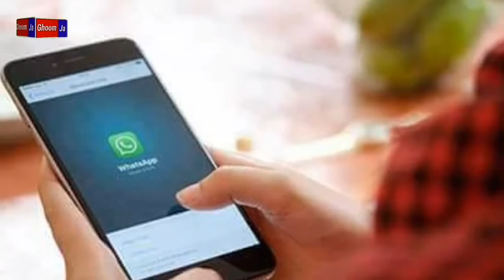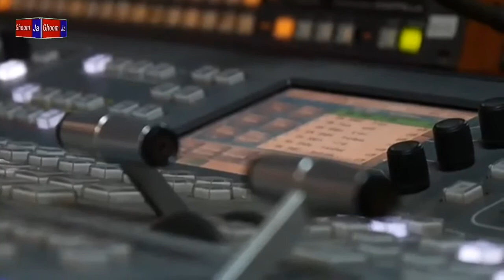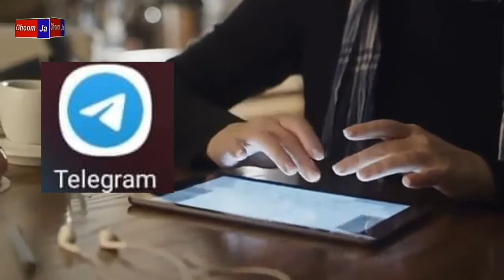WhatsApp new privacy policy effective | LightOff | Telegram vs Whatsapp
9.1. @2021
CHENNAI: Privacy conscious smartphone users are opting for Telegram and Signal messaging apps to chat and communicate as the most popular messaging app, WhatsApp, has explicitly mentioned sharing data with parent company Facebook.
Downloads of Signal app have seen a 79% increase from India during the period January 1 to January 6 compared to December 26 to December 31, data from app analytics firm Sensor Tower showed.
Telegram, though more popular in India, only saw a marginal increase during the six-day period compared to the week before that. Telegram’s download ranking on Google Play, however, steadily rose over the past few days, Sensor Tower said.

The downloads of Signal were likely fuelled by Elon Musk and whistleblower Edward Snowden’s endorsement on Twitter. Users flocked to the app so much so that Signal’s server could not handle the requests for phone number verifications of new accounts.
“Verification codes are currently delayed across several providers because so many new people are trying to join Signal right now (we can barely register our excitement). We are working with carriers to resolve this as quickly as possible. Hang in there,” Signal app tweeted on Thursday.

Social media was abuzz on Friday with people declaring they were going to move to Telegram or Signal, and such discussions also dominated WhatsApp groups.
“I am part of a WhatsApp group with friends where we discuss a lot of politics, and we are apprehensive about how our conversations will be mined by Facebook and are thinking of moving to Telegram,” Mohan R, a working professional based in Chennai, said.
WhatsApp alerted users to a new privacy policy effective February 8, that expressly says that WhatsApp will share user data with its parent company Facebook. Users earlier had an opt-out option, which won’t be available now.

Prabhu Ram, head of industry intelligence at CyberMedia Research said users’ sentiment around use of their data by tech majors is changing.
“Monetizing private user data without providing them a choice is contentious…It is no longer just the evolved and aware tech user who is concerned about data privacy and usage, but also others,” he said.
The choice of an alternate app depends on where most of one’s social circle already is and how conscious about privacy users are, analysts said.

Telegram holds an edge for Indian users as the app already has a substantial adoption in India, and has a large use case for sharing exam preparation materials, movies, and other media.
Among the two [Signal and Telegram], I see Telegram benefiting more for its awareness and its channel feature through which people are increasingly consuming content, Faisal Kawoosa, founder of techARC, said.
“Among Indian apps, we have JioChat and Hike, but they haven’t been able to make much of a mark,” he said.
Telegram is just approaching 500 million active users globally compared to 400 million+ Indians on WhatsApp. Signal’s total user base is not known.t
Given mass use in India, analysts also said that WhatsApp is here to stay, and it would take a lot for people to shift their social circles to a new app.
WhatsApp clarified in a statement that the update does not change its data sharing practices in any way, and “does not impact how people communicate privately with friends or family wherever they are in the world.”
Get the latest News delivered to you instantly!
OPEN IN APP
TOP COMMENT

India should get atma nirbhar first in communication app!

Hem Nath
Read all Comments

Sensex nears 49k on Biden confirmation, foreign fund buying
The benefits of using an online term insurance calculator
Push reforms, boost investor confidence: Economists to PM
Tata Steel's India output grows 3% in October-December, sales decline 4%
India needs c